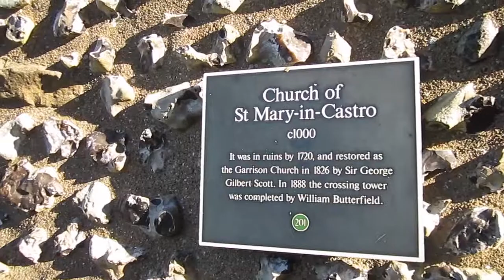Church of St. Mary in Castro, Dover Castle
Church of St. Mary in Castro is a church inside Dover Castle that was used for soldiers stationed at Dover Castle.  It is a restored Saxon building and located next to a Roman Pharos or lighthouse.